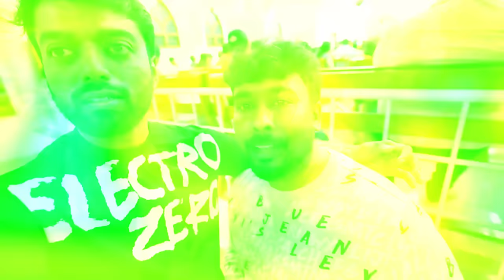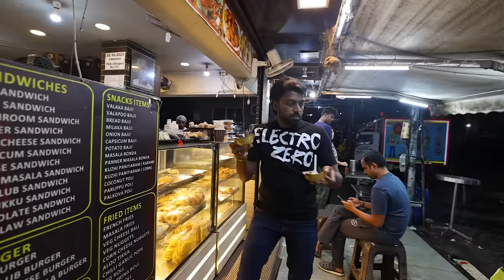Day before Chennai Floods by Michaung Cyclone 🌀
Get into the holiday spirit with our Christmas tree program and dance performance for kids at our church. Join us as we showcase beautiful Christmas trees and enjoy a lively dance performance by our talented children